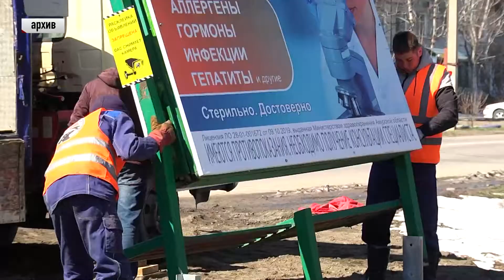Олег Имамеев поручил профильным специалистам учесть все тонкости перед началом дорожной кампании